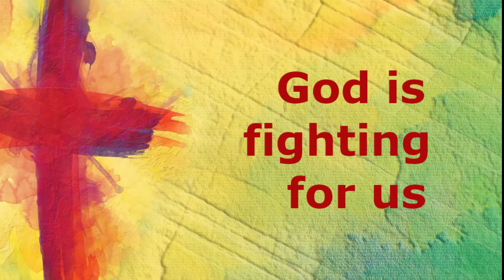God is Fighting For Us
Recorded at Elim Pentecostal Church, Huddersfield
Easter Sunday morning service 2018